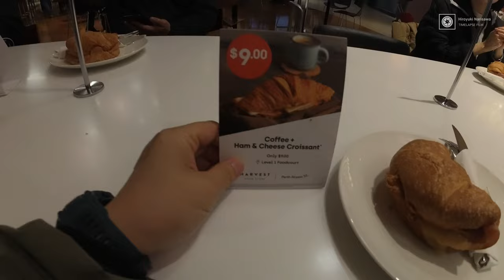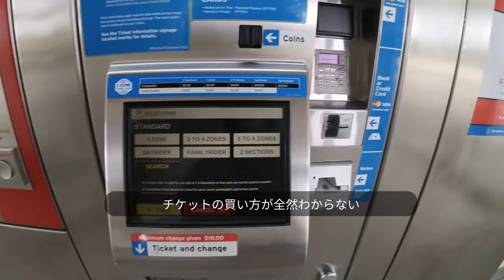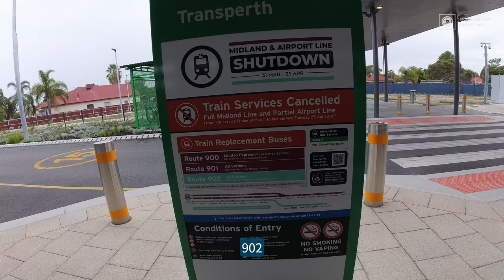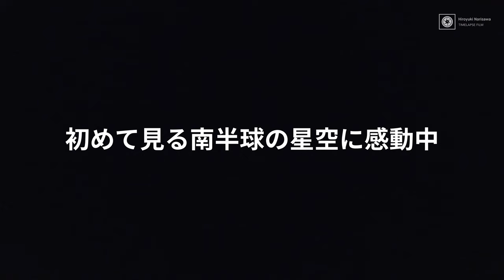Episode.2【VLOG/感動の南半球の星空】行くまでが大変だった！？いざ西オーストラリア皆既日食！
2023年4月20日に起こった西オーストラリア皆既日食へ向かう約20名の日本人。
果たして彼は無事に皆既日食を見ることができるのか・・・！？

□天文リフレクションズさんの記事
「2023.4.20西オーストラリア皆既日食総まとめ」

□旅に同行したhithitさん(野田ひとみさん)のブログがよくまとまっています

～旅に同行されてる天文関係の方を紹介～

☆彡川野さんは天文機材メーカー K-ASTEC代表

☆彡津村光則さんは天文界のレジェンド
天文ガイドでも執筆されています

☆彡野田尚之さんは某社で長年動画カメラマンをやっていたガチな人。
奥様の野田ひとみさんはデザイナーさん。夫婦で星空の美しいゲストハウスを佐賀県で経営してます。
ぜひ一度ご利用ください！

☆彡橋本佳久さんは「日食画像研究会（SEPnet）」の代表

☆彡山口さんは天文情報の総合情報メディア「天文リフレクションズ(略して天リフ)」を運営されています

0:00 OP
1:08 成田空港
3:05 クアラルンプール国際空港
3:45 パース国際空港
6:19 カフェで朝ごはん→ホテルへ
7:39 パース観光
10:59 Fremantle Hyperlapse(Insta360 X3)
11:41 お昼ごはん
12:41 Perth  Hyperlapse(Insta360 X3)
13:41 夜ごはん
19:41 レンタカーを借りに行く
21:28 Waddi Bush Resortへ出発
23:50 到着→宴
25:41 念願の南半球の星空

①Main Camera
Insta360 ONE RS

②Sub Camera
Insta360 X3

動画編集ソフト:
Davinci Resolve、After Effects